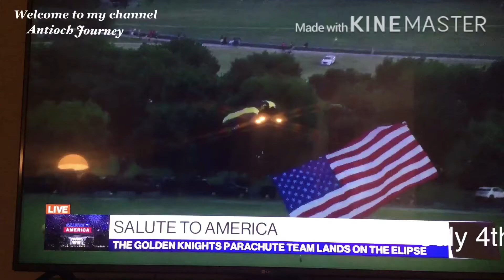Salute to America 🇺🇸 🌈 Part 2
America great Again Godbless everyone ✈️✈️✈️